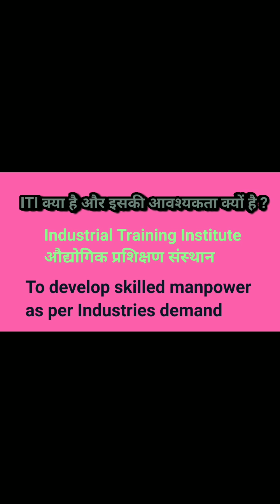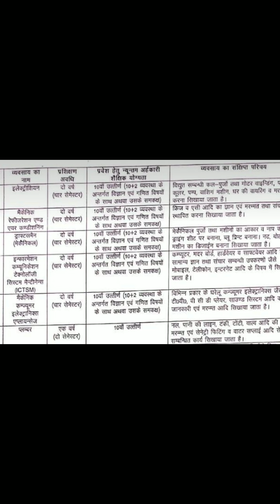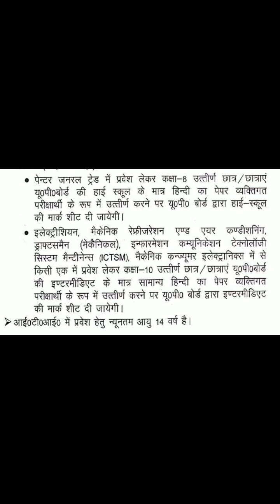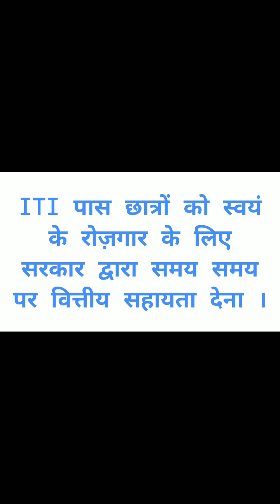ITI क्यों और कैसे करें ?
Iti के बाद क्या scope hai? क्यों करे? कहा से करें? कौन सा व्यवसाय(ट्रेड) विषय अच्छा रहेगा? Online form कब आतें है? कैसे आवेदन कर सकते है?